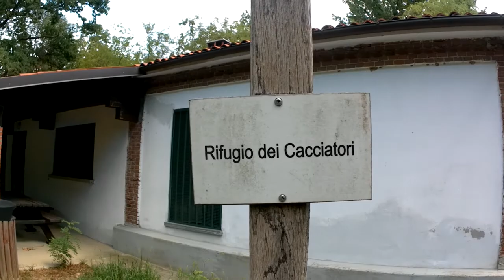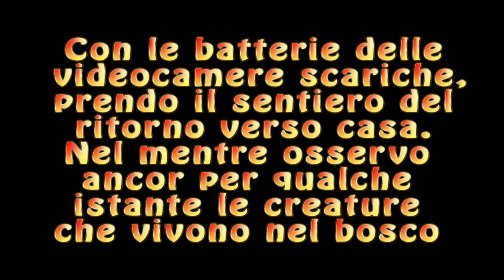Bosco delle sorti e della partecipanza di Trino 19 8 2022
La gita fatta il 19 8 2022 nel bosco delle sorti e della partecipanza di Trino. una camminata all'insegna dello scoprire i paesaggi della presa Cantone.